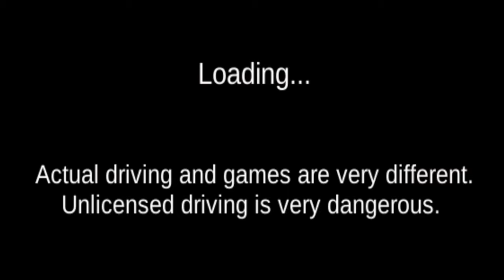Mario Murillo Shocking Statement 💙 REPUBLICANS WANT TO START A WAR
Mario Murillo Ministry
4620 E 53RD STREET
SUITE 200

1)This video has no negative impact on the original works (It would be positive for them)
2)This video is also for teaching purposes.
3)It is not transformative.
4)I only used bits and pieces of videos to get the point across where necessary.